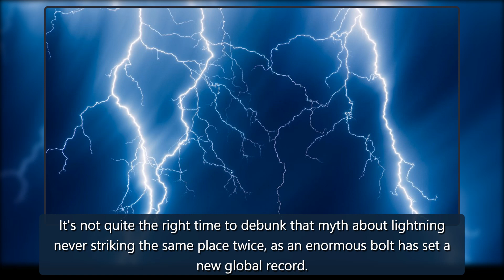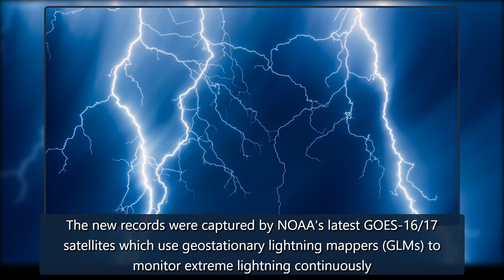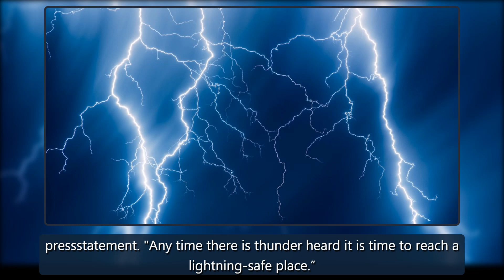Huge record-breaking lightning bolt spans 3 U.S. states - Life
It's not quite the right time to debunk that myth about lightning never striking the same place twice, as an enormous bolt has set a new global record.The longest single flash of lightning has been captured by satellites of the National Oceanic and Atmospheric Administration, recorded and announced credit